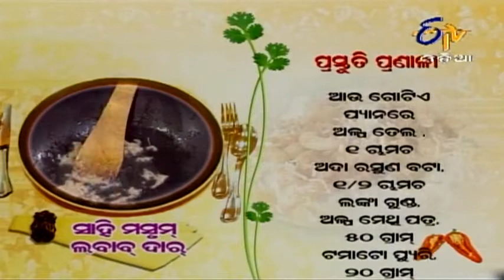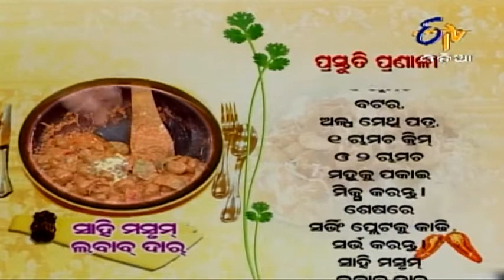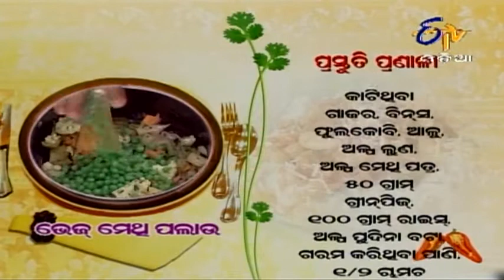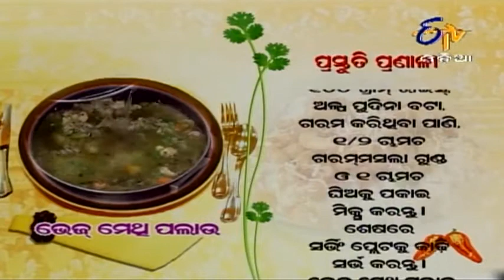Ama Rosei - 9th May 2013 - Full Episode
In this episode, Chef Gulu prepares two mouth watering veg cuisines, Shahi Mushroom Lababdaar and Veg Methi Pulao. Use tomato puree and cashew paste in preparing Shahi Mushroom Lababdaar and garnish it with honey and milk cream. Use Pudina paste and Methi leaves in preparing Veg Methi Pulao and garnish it with fried onion. Watch the show to learn these delicious recipes in detail.
A cookery show where traditional and modern cooking recipes are displayed, chefs are asked to share some recipes with the presentation.